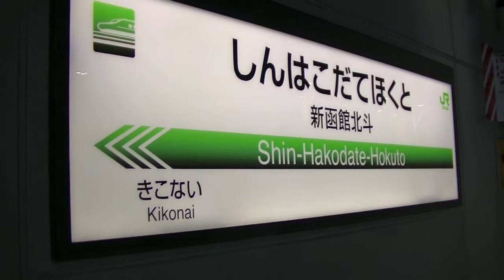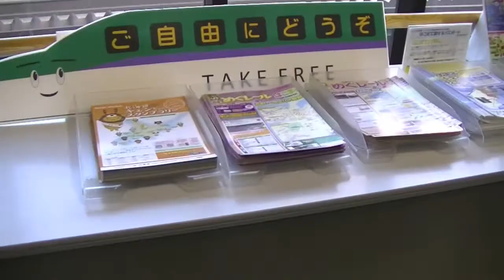H5系 はやぶさ95号 新青森〜新函館北斗 2018 1115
H5系 はやぶさ95号  3095B
新青森〜新函館北斗
新青森入線〜津軽半島走行〜新函館北斗着
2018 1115